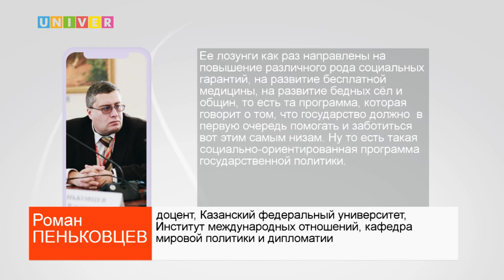ВО ВЛАСТИ ЖЕНЩИНЫ